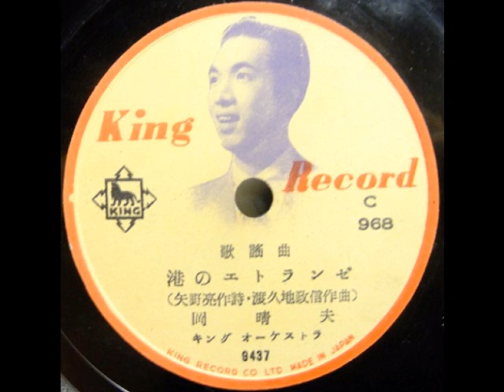港のエトランゼ 岡晴夫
作詞 矢野亮　作曲 渡久地政信　昭和28年